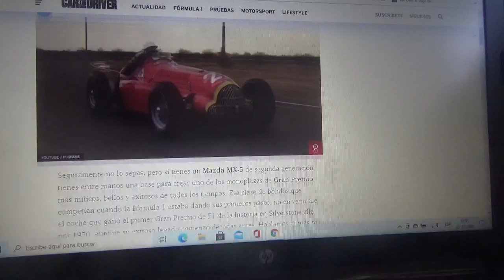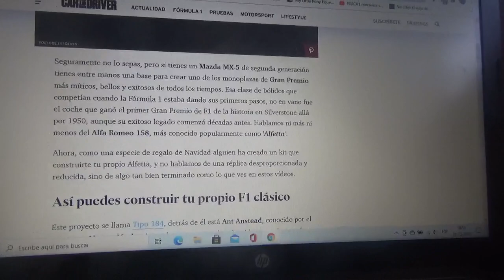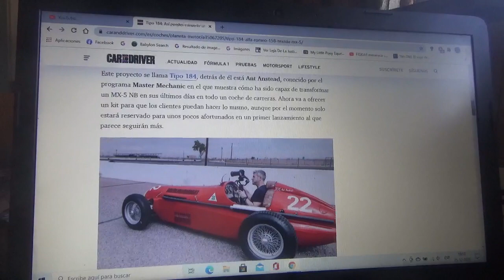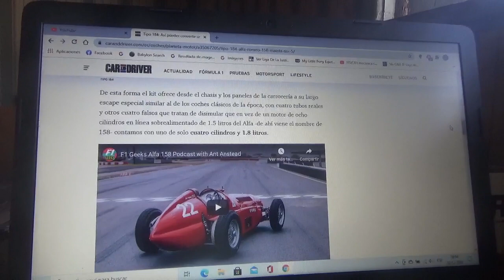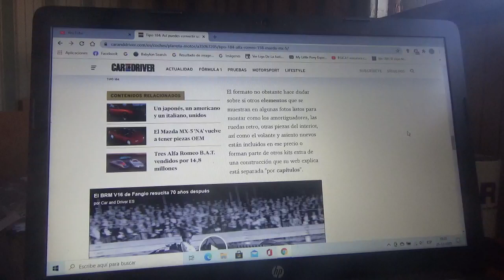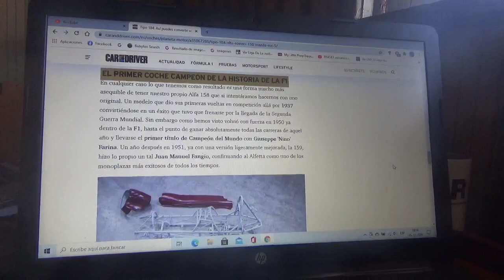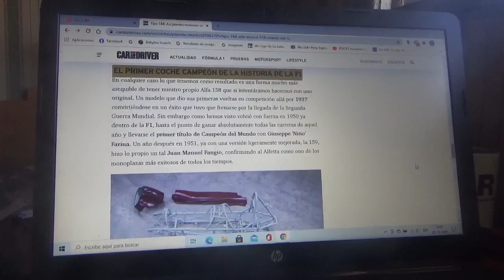Así se podrá convertir un Mazda MX5 en un Alfetta F1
Este sería un mejor regalo de Navidad para todos aquellos fanáticos de la Fórmula 1 que quisieran tener una clásica máquina de carreras de la categoría reina del automovilismo mundial solo se necesitaría un Miata y 8.000 euros